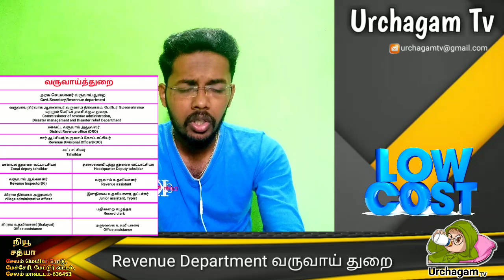டிஎன்பிஎஸ்சி குரூப் 4 Revenue Department Full Analysis,வருவாய் துறை முழு விவரம்.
Register PIVOT to get BTC
Bonus : PIVOT is a community for cryptocurrency investors.

Full Detailed video about earning process in pivot app and withdraw amount

நியூ சத்யா எலக்ட்ரானிக்ஸ்,
T.V, ஷோரூம் (சேல்ஸ் & சர்விஸ்)
சேலம் மெயின் ரோடு, மேச்சேரி,
மேட்டூர் வட்டம், சேலம் மாவட்டம்-636453
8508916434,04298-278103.